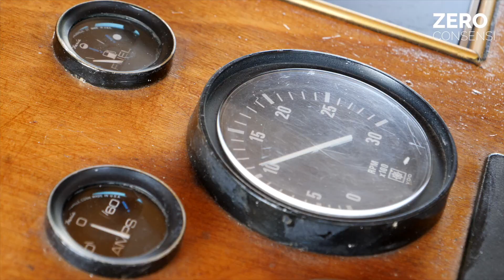Vivera a Padova, Tour esclusivo di Padova, una visita all'interno della città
Visita della città di Padova da una prospettiva speciale ed esclusiva: dal Piovego
Alessandro e la sua barca burchiella "Casanova", un percorso all'interno delle mura padovane.
Partenza da Noventa Padovana, prima tappa Villa Giovanelli per arrivare in pieno centro storico.
Un percorso immerso nel verde e nelle mura padovane ancora intatte.
Una Padova inaspettata, una navigazione spettacolare, un tesoro di storia, arte e cultura.